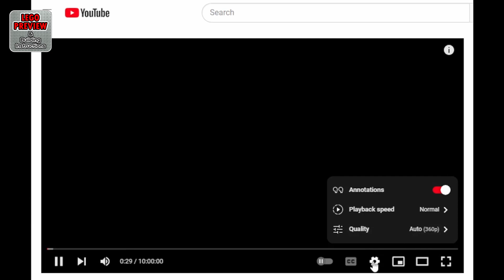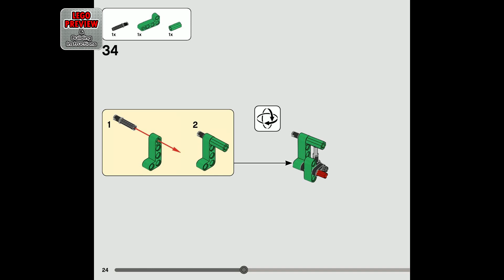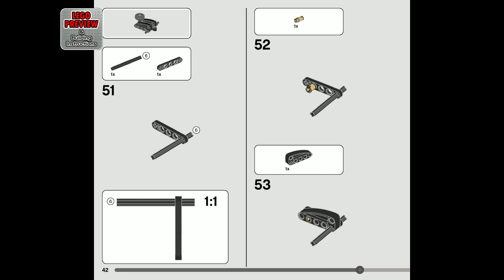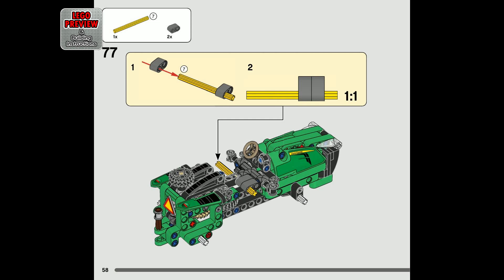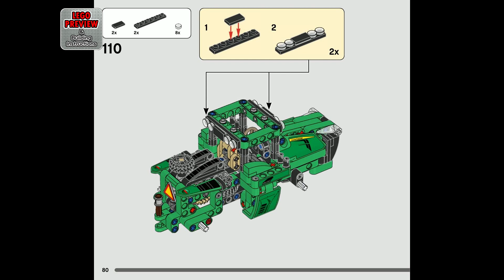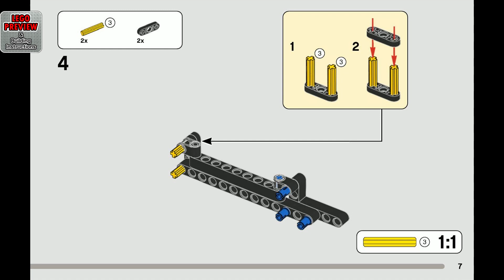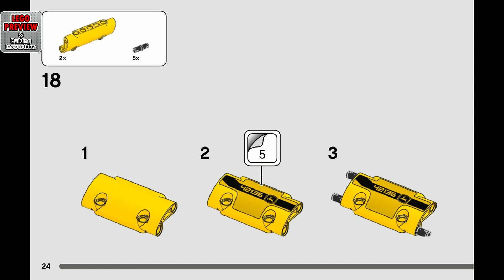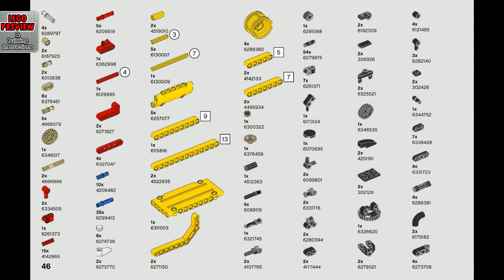PREVIEW: 42136, LEGO TECHNIC, John Deere 9620R 4WD Tractor​ & Building Instructions! LEGO 2022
Today we bring you a preview of the LEGO TECHNIC, John Deere 9620R 4WD Tractor  and its building instructions.

Here you will find complete instructions for assembling the LEGO TECHNIC Set 42136, John Deere 9620R 4WD Tractor.

😊 If you are about to buy a Lego set 🎁, please consider using this link*
This helps us keep the channel running. Thank you for your support! 👍

The LEGO Technic Set 42136, John Deere 9620R 4WD Tractor, is an impressive and highly enjoyable building experience that will surely captivate both LEGO enthusiasts and tractor fans alike. Here are some reasons why you should consider buying this set:

Realistic Design:
The attention to detail in this LEGO Technic set is truly remarkable. The John Deere 9620R 4WD Tractor is faithfully recreated, capturing the essence of the real-life vehicle. From the iconic green and yellow color scheme to the intricate exterior features, every aspect of the tractor is meticulously designed.

Playable Functions:
This set offers more than just a display model. It features a range of interactive and functional elements that enhance the playability. The tractor has working steering, allowing you to maneuver it with precision. Additionally, the wheels are designed to traverse all terrains, making it even more realistic and fun to play with.

Building Experience:
The building process of the LEGO Technic John Deere 9620R 4WD Tractor is both challenging and rewarding. With 330 pieces, it strikes a perfect balance between complexity and accessibility, making it suitable for builders of various skill levels. The step-by-step instructions are clear and easy to follow, ensuring an enjoyable building experience.

Value for Money:
Priced at a reasonable price point, this set offers solid value for money. Considering the level of detail, functionality, and the overall quality of the LEGO Technic line, this set is a great addition to any LEGO collection.

Positive Reviews:
The LEGO Technic John Deere 9620R 4WD Tractor has received positive reviews from customers. Many appreciate the small details and the articulating tractor, which adds to the overall playability and realism of the set.

Kids aged 8 and up who enjoy tractor toys will love this authentic LEGO Technic John Deere 9620R 4WD Tractor 42136 building set. Designed in collaboration with John Deere, this tractor and trailer toy is packed with realistic features. It comes equipped with huge wheels, articulated steering and a driver’s cab with a seat that turns.

A building challenge plus role-play fun
Tractor-loving youngsters will enjoy the challenge of building their very own John Deere tractor. Then they can have fun exploring all of the details packed into the model. The trailer tips, making it perfect for transporting heavy loads. Its wheels let it traverse all terrains, and it has a drawbar with an extra hinge that allows it to navigate hills and valleys with ease.

A great introduction to engineering
LEGO Technic buildable model sets feature realistic movement and mechanisms that introduce young LEGO builders to the universe of engineering in an approachable and realistic way.

In conclusion, the LEGO Technic Set 42136, John Deere 9620R 4WD Tractor, is a fantastic addition to any LEGO collection. With its realistic design, playable functions, enjoyable building experience, and positive customer reviews, it is sure to spark the interest of LEGO enthusiasts and tractor fans alike. Whether you're a collector, a fan of Technic sets, or simply looking for an engaging and rewarding building experience, this set is definitely worth considering.

00:00 - PREVIEW: LEGO TECHNIC - John Deere 9620R 4WD Tractor - LEGO Set 42136
01:30 - Tips for an easier building
02:07 - Building instructions